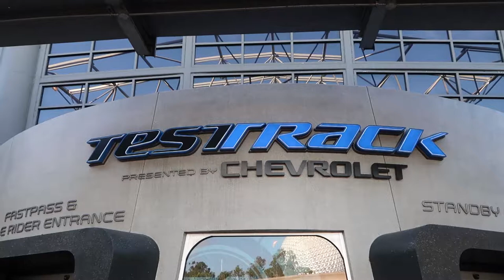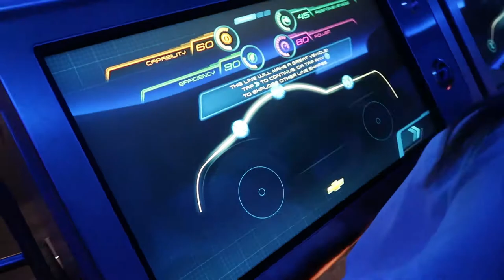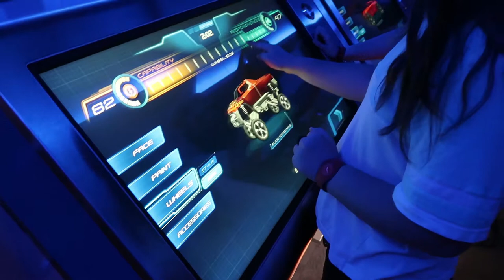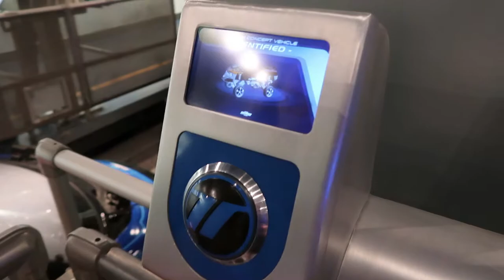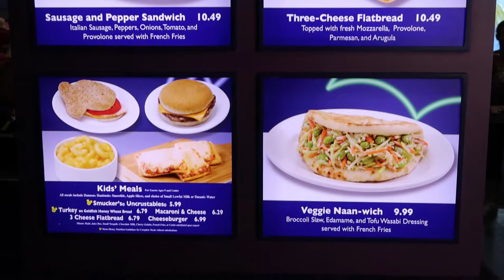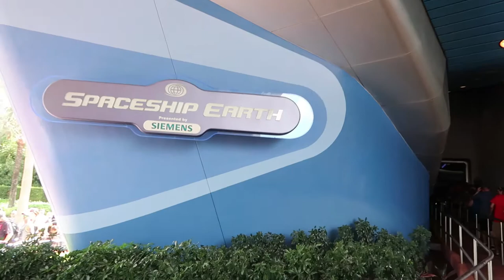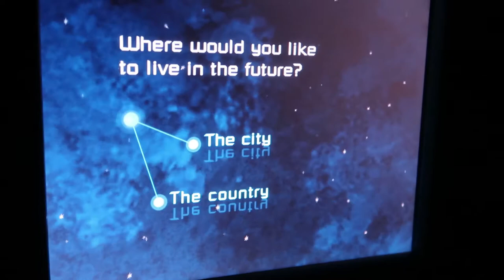Soarin' / Test Track / Electric Umbrella / Spaceship Earth / EPCOT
Part 1 of Tuesday at Epcot